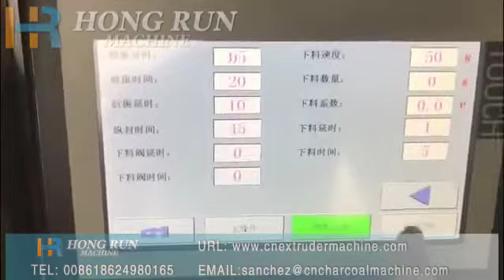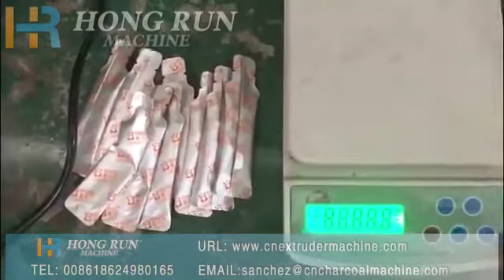Automatic liquid packaging machine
Suitable for automatic packaging of various oil, water, paste, etc.